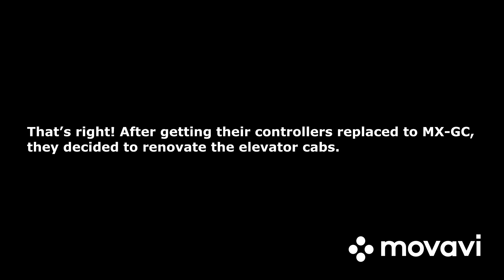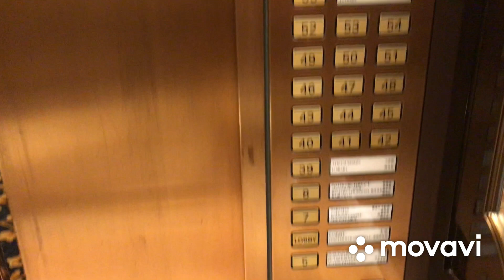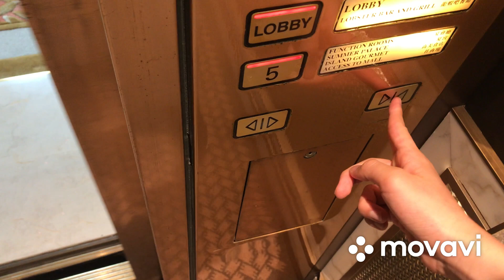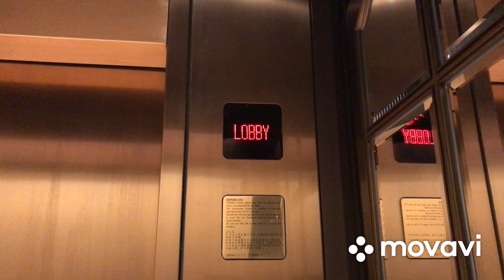Updates to the Schindler M-series high speed elevators @ Island Shangri-La Hotel in Admiralty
The reason why I did a retake is because these elevators have now been refurbished with a new controller and elevator cab. Also, the speed has increased to 6.0 m/s and there is now floor cancellation if you tap the selected floor twice.